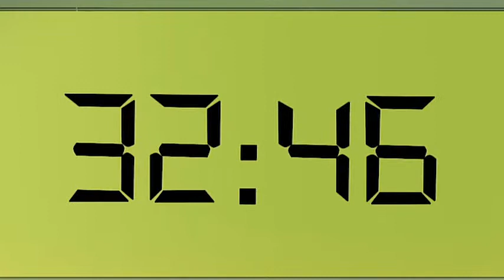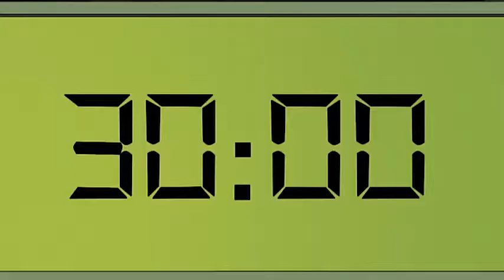Вирусите атакуват епизод 13 - BG | Virus attack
вирусна атака!
Непознати, невидими и много опасни…
Петима тинейджъри започват война с вируси, неуловими за изследване в лаборатория. Вирусите са извънземни унищожители на земята, чиято защита  изисква от тях безгранични умения, идеи и трансформации…